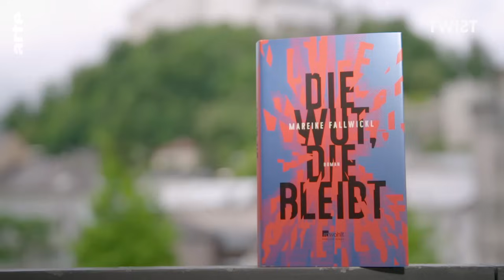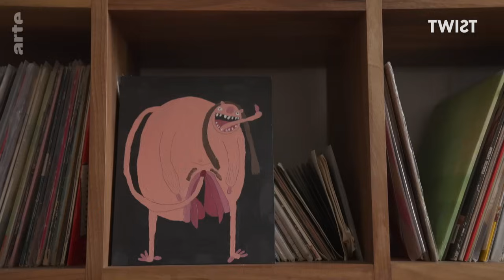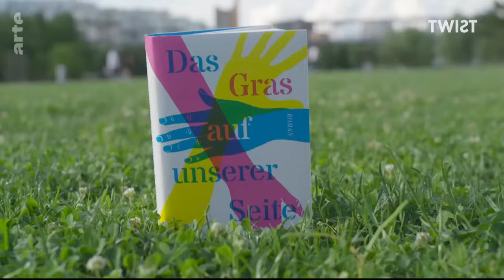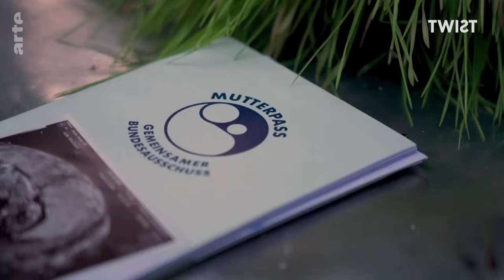Le rêve d’avoir (ou pas) un enfant | Twist | ARTE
Alors que le taux de natalité recule, la pression augmente sur les femmes qui font le choix de ne pas avoir d'enfant. Le mouvement “childfree“, qui confère une visibilité à ces femmes, trouve également un écho dans l’art et la littérature. Être mère, est-ce un must ? “Twist“ pose la question à trois artistes rencontrées à Salzbourg, Berlin et Athènes.

Avoir un enfant est communément considéré comme l’aboutissement de la féminité. A contrario, les femmes sans progéniture sont souvent taxées d’égoïsme ou de carriérisme. Pourtant, nombre d’entre elles aiment les enfants sans pourtant avoir envie d’être mère. D’où vient cette injonction à la maternité ?

Le mouvement “Childfree“ milite contre la dévalorisation et la marginalisation des femmes sans enfant. Très présent sur les médias sociaux, il trouve en outre un écho dans l’art et la littérature.
Dans son projet photographique d’envergure mondiale, la Britannique Zoë Noble donne un visage à des femmes qui refusent le diktat de la maternité. Dans son roman “Die Wut, die bleibt“ (non traduit en français), l’autrice autrichienne Mareike Fallwickl dénonce le poids que représente pour les mères, aujourd’hui encore, la prise en charge des enfants. Quid de ces femmes qui font la grève de la maternité, comme l’illustre la dernière performance de la plasticienne Sophia Süßmilch ?

Dans la littérature, les femmes sans enfants font souvent figure de méchantes : belles-mères acariâtres comme Cruella ou vieilles-filles aigries. En contrepoint, Stefanie de Velasco dépeint dans son dernier roman “Das Gras auf unserer Seite“ (non traduit en français) trois héroïnes modernes qui rêvent d’autre chose que de maternité.

Magazine (Allemagne, 2024, 30mn)